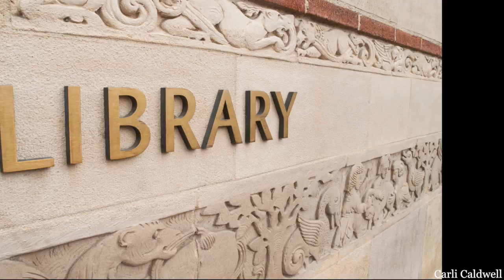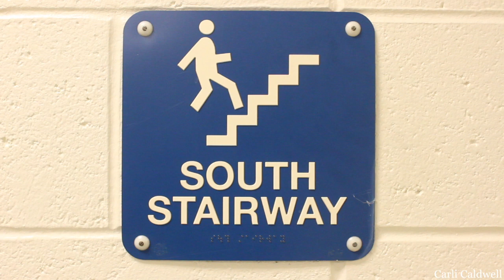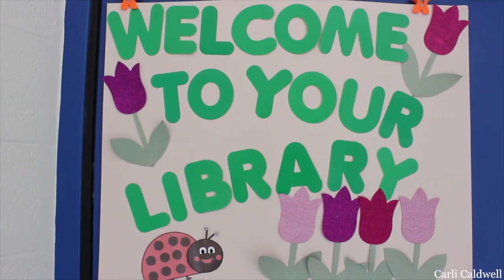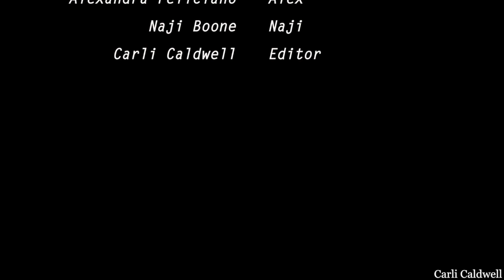The Year Off Carli Caldwell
This video is about The Year Off